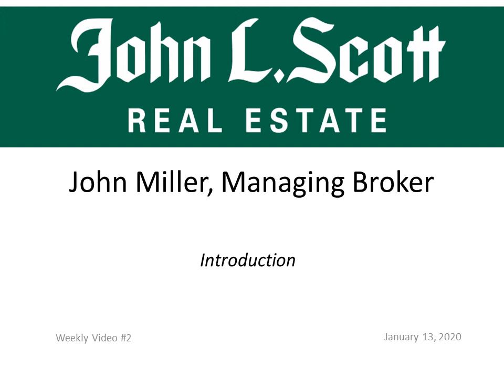Weekly Real Estate Update #2 - Our Office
Second in a series of weekly Real Estate updates including market trends, interest rate information and a brief Q&A.